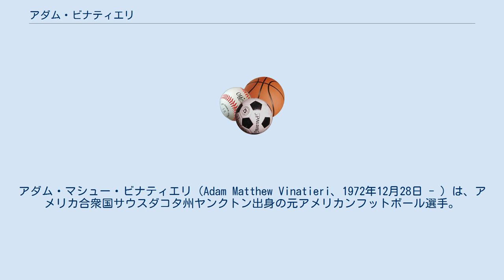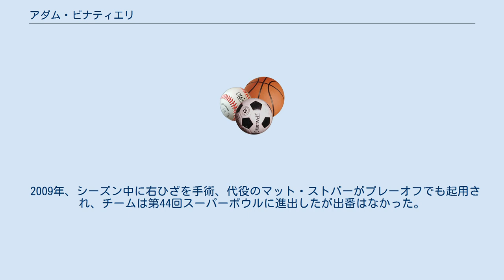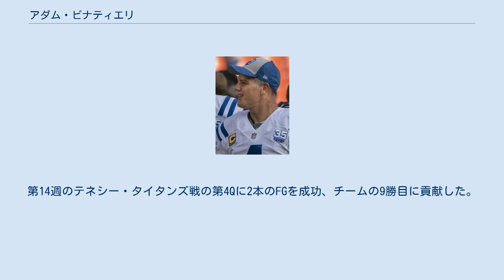アダム・ビナティエリ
在オランダ・アメリカ人
アダム・マシュー・ビナティエリ（Adam Matthew Vinatieri、1972年12月28日 - ）は、アメリカ合衆国サウスダコタ州ヤンクトン出身の元アメリカンフットボール選手。
現役時代のポジションはプレースキッカー（K）。
ニューイングランド・ペイトリオッツ、インディアナポリス・コルツ等に所属していた。
NFLを代表するクラッチキッカーで、キックの正確性からオートマティックアダムやアイスマンと呼ばれていた。
 Prokicker.com キッキングキャンプの出身者である。
ドラフトコンバインには招待されず、エリートコンバインに出場した。
1996年にNFL入り、2005年までニューイングランド・ペイトリオッツで正キッカーを務めた。
スーパーボウル3度制覇の立役者の一人。
過去最長のFG成功は57ヤード。
 ルーキーシーズンに出場した第31回スーパーボウルでは21-35でグリーンベイ・パッカーズにチームは敗れている。
 2001年にフォックスボロ・スタジアムで行なわれたオークランド・レイダース戦ではブリザードが吹き荒れる中45ヤードのFGを第4Qに決めて試合をオーバータイムに持ち込み最後は彼のFGでチームは勝利している。
 第36回スーパーボウルでは彼の47ヤードのFGでセントルイス・ラムズに勝利し、チーム初のスーパーボウル制覇を決定付けた。
 第38回スーパーボウルでは前半にFG失敗や、FGブロックもされていたが、残り4秒で41ヤードのFGを決めてカロライナ・パンサーズに勝利した。
 2004年のセントルイス・ラムズ戦ではフェイク・フィールドゴールプレイでトロイ・ブラウンへの4ヤードのタッチダウンパスを成功させた。
この年FG33本中31本を成功、第39回スーパーボウルでも決勝FGを成功させた。
 2006年にフリーエージェントでマイク・バンダージャットがダラス・カウボーイズに去ったインディアナポリス・コルツに移籍。
シーズン序盤は怪我で欠場した。
プレーオフのボルチモア・レイブンズ戦ではプレーオフタイ記録の5本のFGを決めて15-6でのチームの勝利に貢献した。
第41回スーパーボウル制覇に貢献、自身4度目の優勝を味わった。
 2008年、第9週のニューイングランド・ペイトリオッツ戦では第4Qに53ヤードのFGを成功、3点差でチームは勝利した。
 2009年、シーズン中に右ひざを手術、代役のマット・ストバーがプレーオフでも起用され、チームは第44回スーパーボウルに進出したが出番はなかった。
 2010年、11月のシンシナティ・ベンガルズ戦では3FGを成功させた。
第17週、テネシー・タイタンズ戦では残り1分を切ってから、チームのAFC南地区優勝を決める43ヤードの決勝FGを成功させ、通算13回目の週間MVPスペシャルチーム部門に選ばれた。
 2012年、第2週のニューオーリンズ・セインツ戦では53ヤードの決勝FGを成功させた。
第9週のマイアミ・ドルフィンズ戦では第4Qに決勝FGを成功させた。
第14週のテネシー・タイタンズ戦の第4Qに2本のFGを成功、チームの9勝目に貢献した。
 2013年1月5日まで 第31回スーパーボウルではデズモンド・ハワードに、第41回スーパーボウルではデビン・ヘスターにキックオフリターンタッチダウンを決められている。